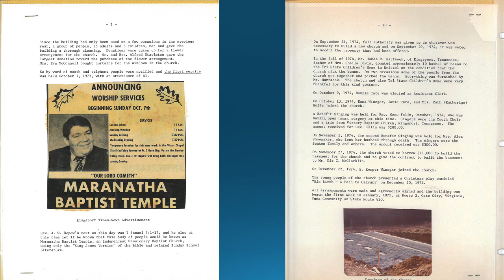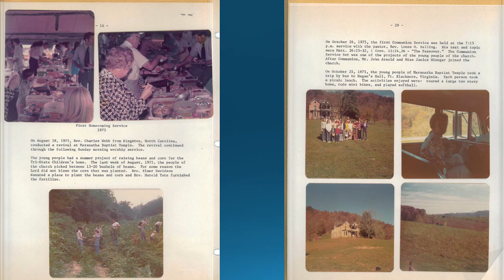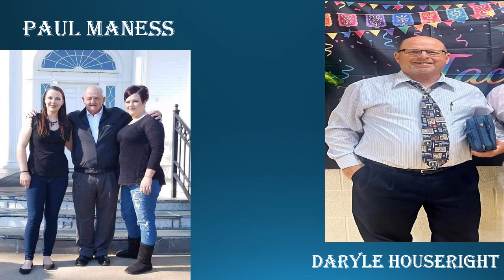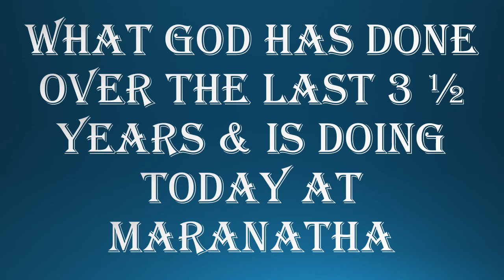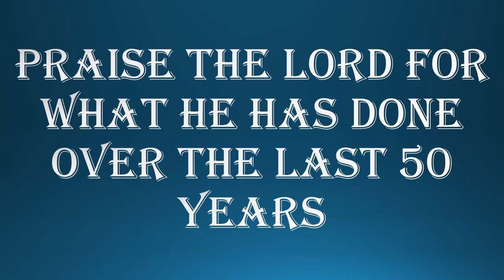50th Anniversary Video